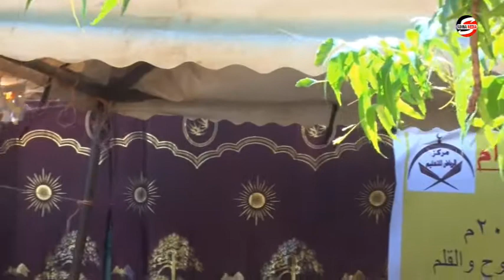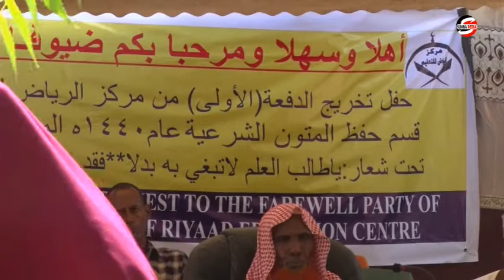XAFLAADA MACHADKA RIYAAD || 📍GARISSA